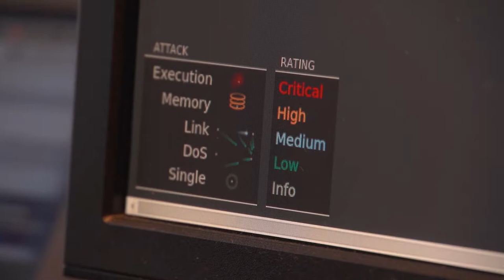Dane za darmo – nowe cyberoszustwo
Wypowiedź: Piotr Kupczyk, dyrektor biura komunikacji z mediami, Kaspersky Lab Polska

Eksperci informują o rozprzestrzenianiu się nietypowego oszustwa, w którym użytkownicy są podstępnie pozbawiani swojego czasu i danych, a w niektórych przypadkach także pieniędzy, nie otrzymując w zamian nic. Tworząc fałszywe strony internetowe umożliwiające darmowe generowanie kart podarunkowych, cyberprzestępcy mogą „sprzedawać” dane użytkowników zewnętrznym stronom partnerskim, na które przekierowują swoje ofiary. Cyberoszustwo jest coraz popularniejsze także w Polsce.

Podczas gdy branża bezpieczeństwa i organy ścigania na całym świecie mają ręce pełne roboty, walcząc z cyberprzestępczością, cyberprzestępcy nieustanne poszukują nowych sposobów zarabiania pieniędzy – poza szkodliwym oprogramowaniem. Oferowanie czegoś cennego za darmo od zawsze stanowiło skuteczny wabik i może być chwytem wykorzystywanym również przez przestępców. Strony internetowe oferujące klientom możliwość darmowego wygenerowania kart podarunkowych znanych firm – takich jak iTunes, Sklep Play firmy Google, Amazon czy Steam – nie są niczym nowym. Na przykład legalne aplikacje, takie jak Tokenfire czy Swagbucks, kupują od producentów kody kart, aby następnie rozdawać je klientom w formie nagrody za określone działania. Przestępcy najwidoczniej dostrzegli popularność takich stron internetowych i postanowili zwodzić użytkowników przy użyciu prostego algorytmu.

Po wejściu na fałszywą stronę internetową użytkownik jest proszony o wybranie karty podarunkowej w celu otrzymania kodu. W ten sposób zostaje uruchomiony oszukańczy mechanizm. Jednak aby otrzymać wygenerowany kod, użytkownik musi udowodnić, że nie jest robotem. W tym celu musi kliknąć sugerowany odsyłacz i wykonać różne zadania, których liczba i rodzaj zależą od sieci partnerskiej, do której przekierowywany jest użytkownik.

Rezultat jest przewidywalny: ofiary będą miały dość wykonywania niekończących się zadań lub w końcu uzyskają bezużyteczny kod. Tym samym przestępcy odnoszą zysk, nie robiąc praktycznie nic – pieniądze otrzymują za działania wykonywane przez użytkowników na stronach internetowych partnerów zewnętrznych, którzy również czerpią z tego korzyści w postaci dostępu do danych osobowych, które mogą zostać wykorzystane do prywatnych celów.

Oszustwa tego typu są coraz popularniejsze na całym świecie. W Polsce cyberprzestępcy oferują m.in. telefony z wyższej półki za symboliczną złotówkę oraz kupony do popularnych parków rozrywki i dyskontów.

Skuteczność tych oszustw opiera się na wykorzystywaniu przez cyberprzestępców chęci uzyskania czegoś za darmo. Jednak w najlepszym wypadku użytkownicy zmarnują swój prywatny czas na wykonywanie bezwartościowych zadań, w najgorszym natomiast – stracą pieniądze, nie otrzymując w zamian nic. A zatem, jeżeli chcesz otrzymać darmową kartę podarunkową, spróbuj uzyskać ją na legalnych i godnych zaufania stronach internetowych

Porady bezpieczeństwa

Oto kilka porad, które pozwolą użytkownikom na uchronienie się przed omawianym rodzajem oszustw:

- Pamiętaj, że nic nie jest za darmo, i uważaj na oferty, które wydają się zbyt piękne, żeby były prawdziwe.

- W momencie otwierania strony internetowej sprawdzaj dostępność połączenia HTTPS oraz nazwę domeny. Jest to szczególnie istotne w przypadku korzystania ze stron internetowych wymagających podania wrażliwych danych – np. bankowość online, sklepy internetowe, poczta e-mail, portale społecznościowe itd.

- Nigdy nie udostępniaj swoich wrażliwych danych, takich jak loginy oraz hasła, dane dotyczące kart bankowych itd. żadnej osobie trzeciej. Oficjalne firmy nigdy nie proszą o tego rodzaju dane za pośrednictwem poczty e-mail.

- Nigdy nie rozsyłaj odsyłaczy wątpliwego pochodzenia wśród znajomych.

- Sprawdź bezpośrednio u źródła, czy dana firma naprawdę rozdaje kody podarunkowe i czy określona strona jest oficjalnym partnerem. W tym celu skontaktuj się z działem pomocy za pomocą oficjalnej strony internetowej firmy.

- Stosuj niezawodne rozwiązanie bezpieczeństwa wykorzystujące technologie antyphishngowe oparte na analizie zachowania procesów w systemie w celu wykrywania oraz blokowania spamu i ataków phishingowych.